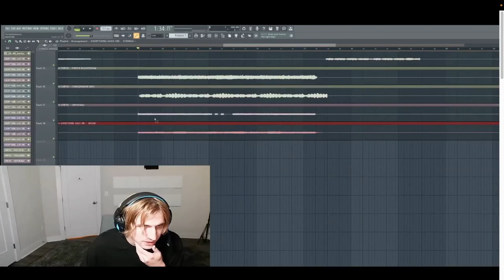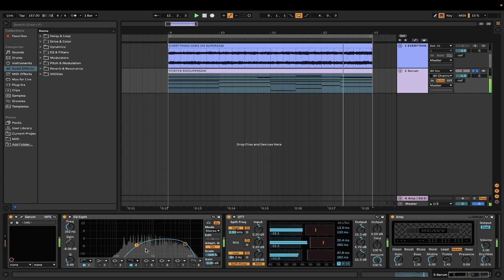PORTER ROBINSON EVERYTHING GOES ON BIG SUPERSAW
close enough